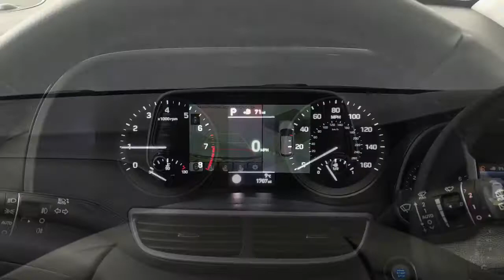2020 Hyundai Tucson 1.6 T-GDi Premium SE | Richmond Motor Group Southampton Portsmouth Guildford